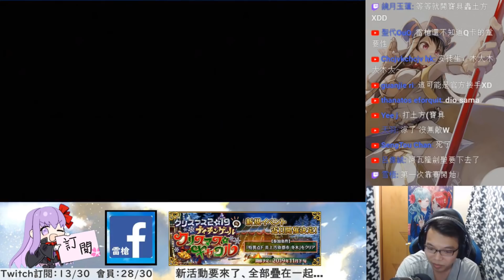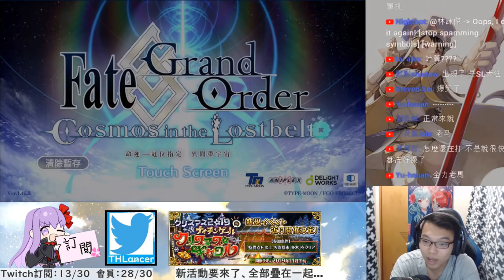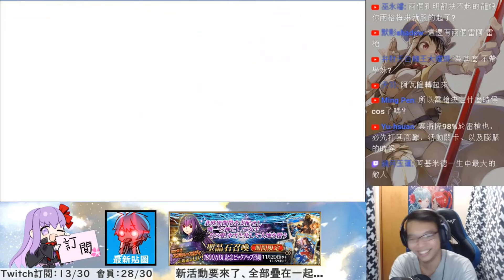【FGO實況精華】龍娘其實不雷？？她也能腳打高難度！【by雷槍】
這次的精華0特效原汁原味（笑）其實我覺得劍龍娘也不錯啊！
她那身打扮還有那個誘人的尾巴...淦...我有點想...